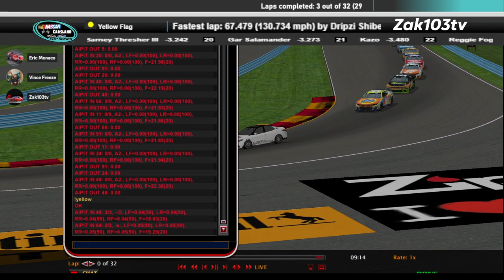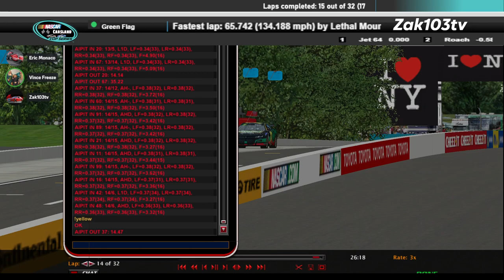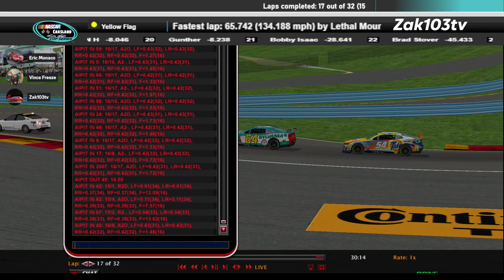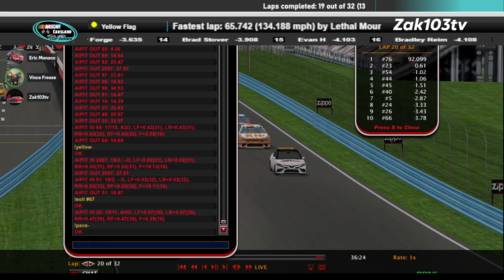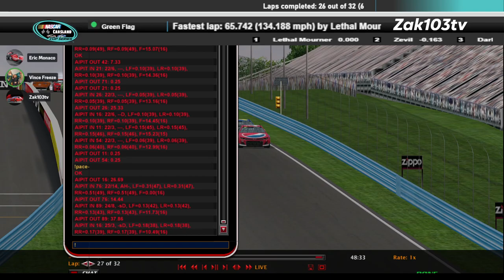CCS Race 26 Watkins Glen 2 2023